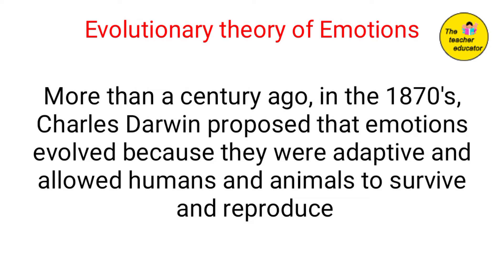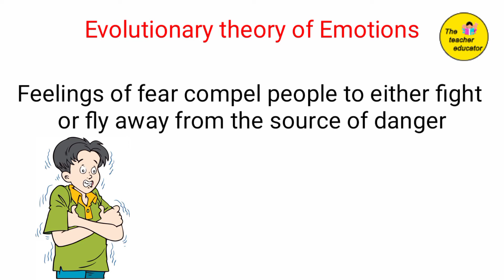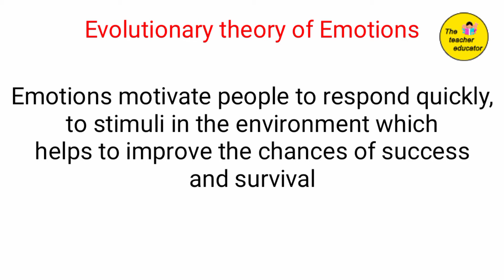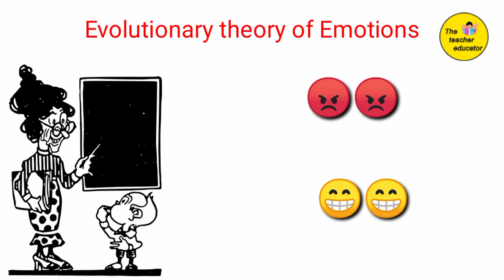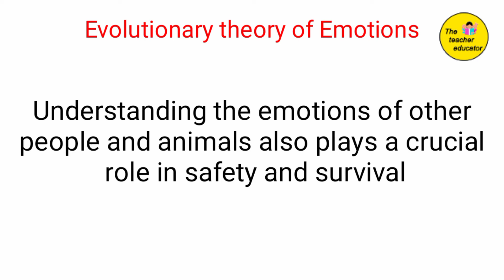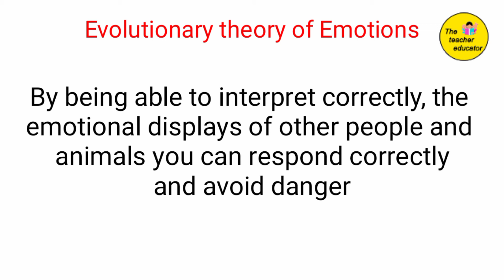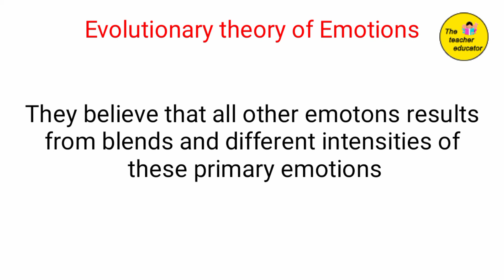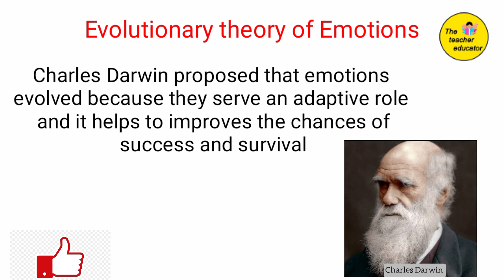Evolutionary theory of Emotions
More than a century ago, in the 1870's,
Charles Darwin proposed that emotions
evolved because they were adaptive and
allowed humans and animals to survive
 and reproduce